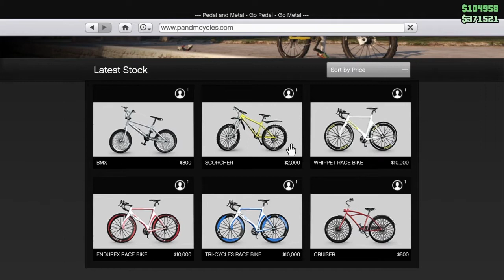the best mountain bike speed glitch in GTA Online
This video is pre-recorded. Sorry I have no time to make videos :(